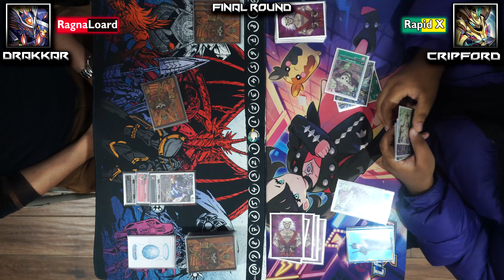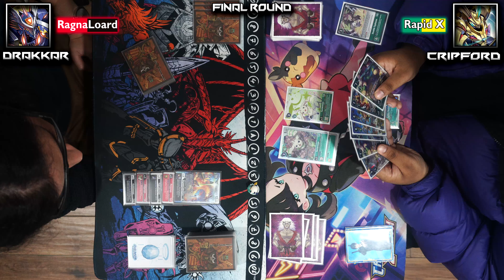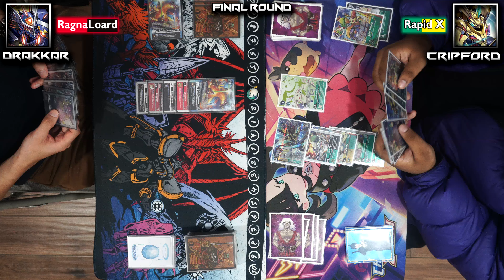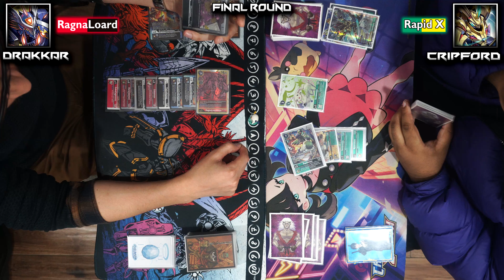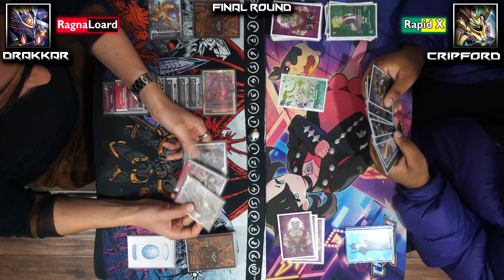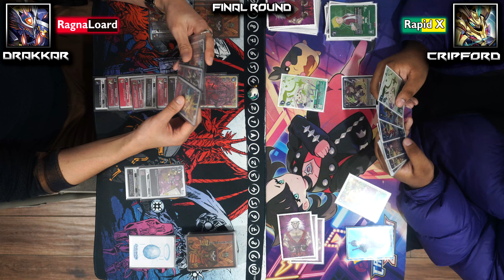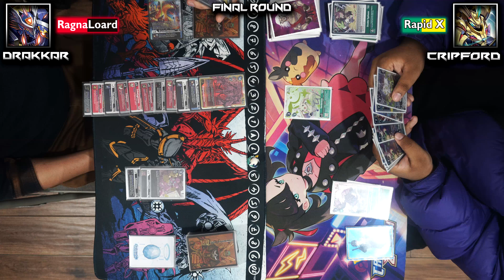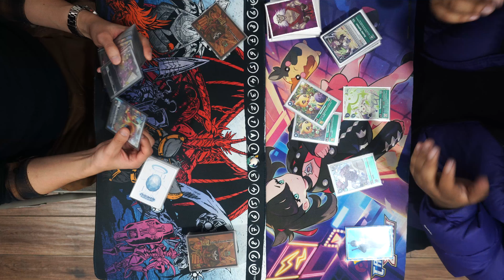[10/29/24] NYC Digimon Card Game Weekly Final Round: [Rapid X] VS [Ragnaloard]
Final Round of NYC's 10/29/24 Digimon Card Game Weekly Tourney!

We're back with more Digimon! Today, we have the return of some familiar faces, as Cripford brings out his Rapid X, up against Drakkar's Ragnaloard!

HO6 will continue to deliver exclusive weekly Digimon Card Game gameplay here in the heart of NYC!